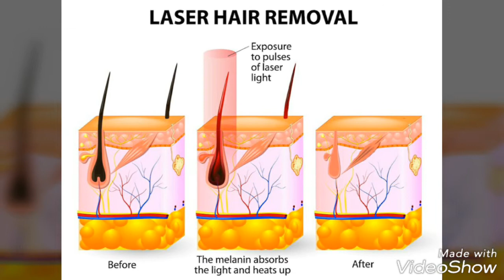Laser Hair Removal Treatment side effects | how to remove hair with laser hair treatment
in this video i will share with you all about  lazer hair removal treatment

Laser Hair Removal Treatment For Unexpected Hair | how to remove hair with laser hair treatment

price ::- 3-4 settings
   per settings charge :-7000/_₹

it has lots of side effects ,;-
itching
melasma
hyperpigmentation
sensitive skin
redness on face
burning lazer treatment area

LIKEEE       SHAREEE     SUBSCRIBEEEE